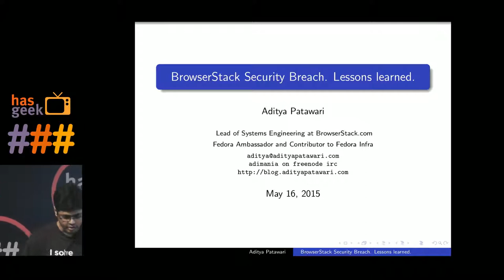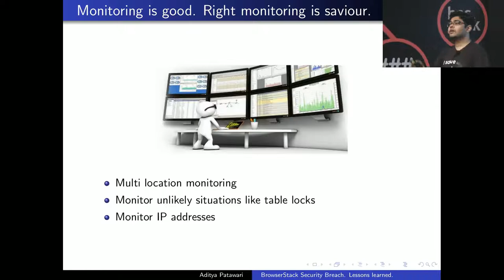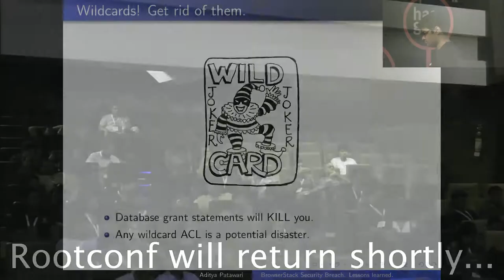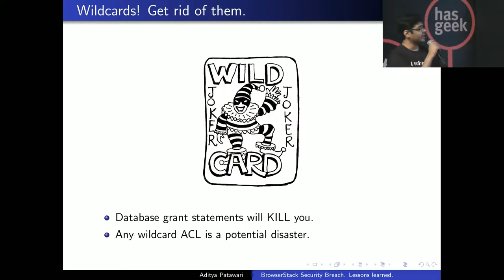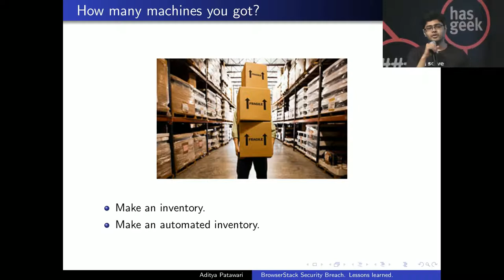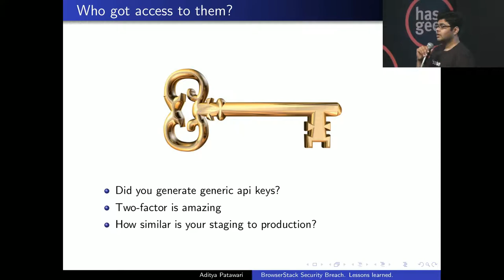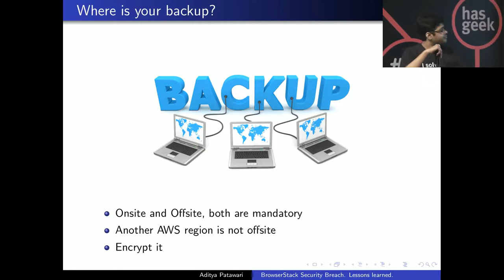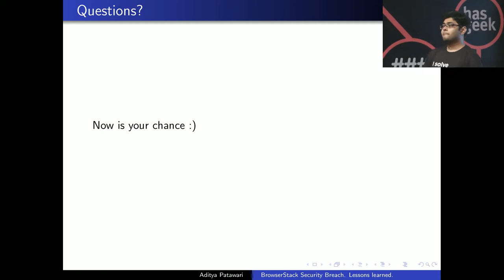Aditya Patawari - BrowserStack security breach - lessons learned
BrowserStack got breached last year. The talk will focus on what should we have done, what we did and how you can prevent similar incidents in your infrastructure. I will discuss the importance of right monitoring to detect such incidents. What are the simple things that we miss which could prevent such disasters. And lastly, I would discuss how to catch the culprit with the right logging.

I am Aditya Patawari, currently working as Lead of Systems Engineering at BrowserStack.com. I play around with Enterprise Linux, Ansible, Puppet, Nagios, Python, Cloud (AWS and OpenStack) both as a part of my work and out of interest.

I have been a speaker at FUDCon, NELF, GNUnify, Rootconf, Flock, FOSSAsia and have delivered talks on Puppet, Ansible, Project Atomic, Git, infrastructure scalability and various other topics.